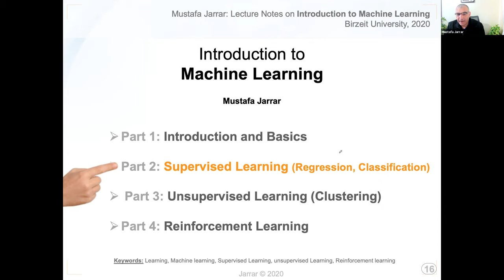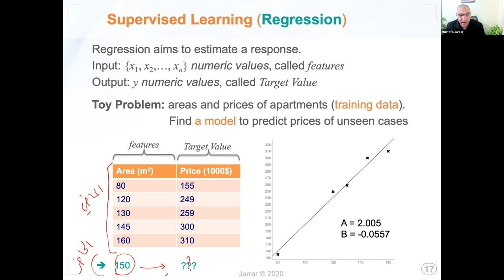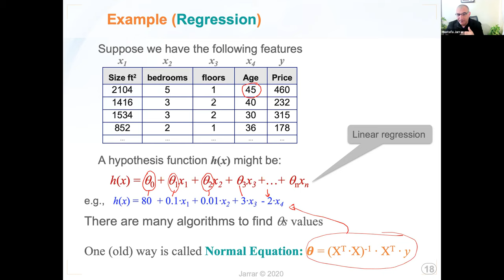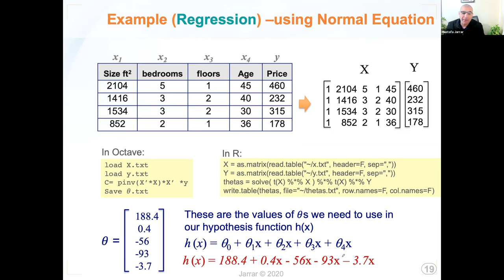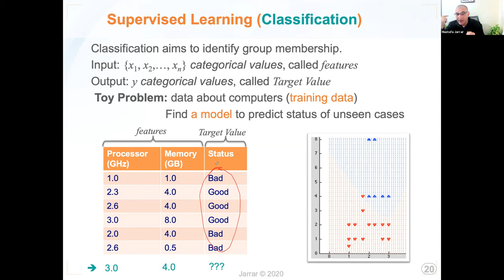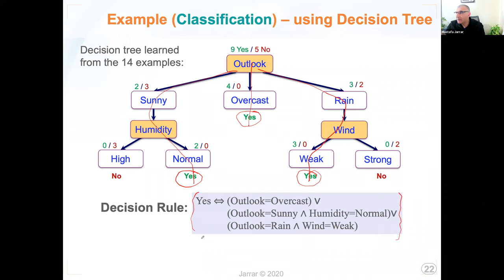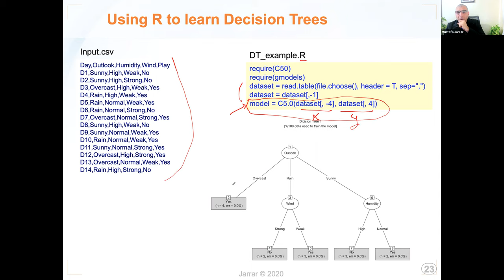Introduction to Machine Learning P2/4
Introduction to Machine Learning for beginners